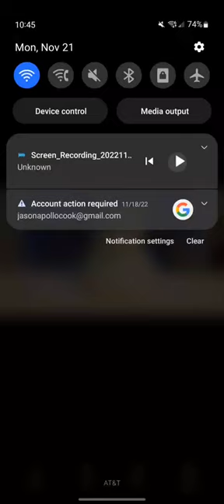Cat Productions Television History Update 1974-2022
Cat Productions City Studios inc.
Cat Television